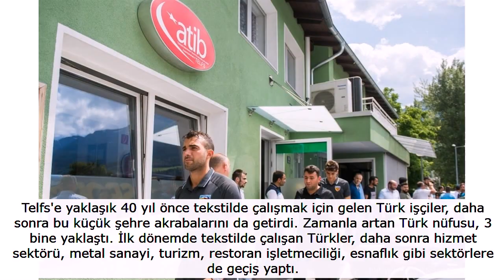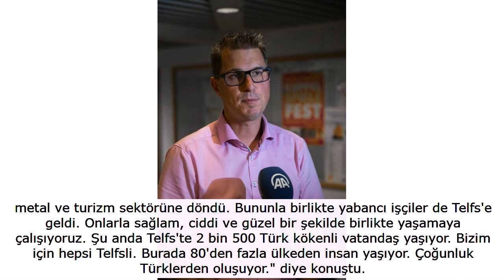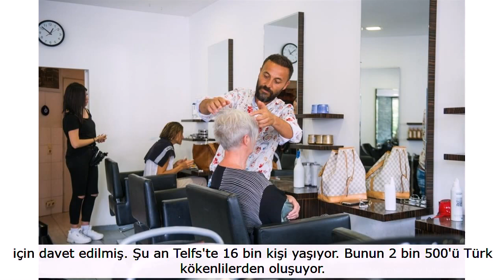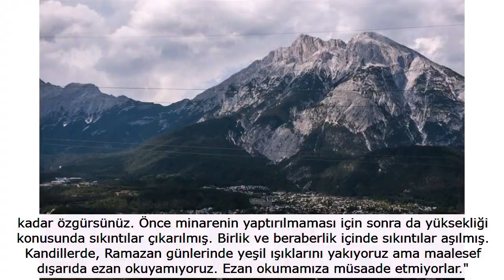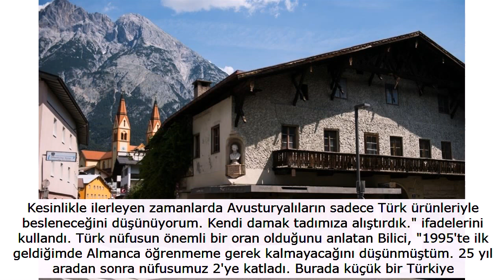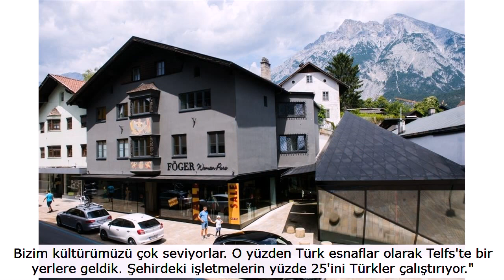Avrupanın gobeğindeki Türk kasabası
Avusturya'nın Tirol eyaletindeki Innsbruck şehrine bağlı Telfs belediyesi, Türk nüfusunun çokluğuyla dikkati çekiyor. Avusturya şehirleri Innsbruck'a 33, Salzburg'a 215, Almanya'nın Münih şehrine ise 138 kilometre uzaklıkta olan Telfs, yeşil doğası, sakin ve düzenli yapısı, sanayi ve turizm geliriyle dikkati çekiyor.

Peki bu şehirde Türk nüfusu ne kadar?

15 BİN KİŞİLİK NÜFUSUN 3 BİNİ TÜRK Yaklaşık 15 bin nüfuslu şehrin yüzde 20'sine yakınını Türk kökenli vatandaşlar oluşturuyor.

Telfs'e yaklaşık 40 yıl önce tekstilde çalışmak için gelen Türk işçiler, daha sonra bu küçük şehre akrabalarını da getirdi. Zamanla artan Türk nüfusu, 3 bine yaklaştı. İlk dönemde tekstilde çalışan Türkler, daha sonra hizmet sektörü, metal sanayi, turizm, restoran işletmeciliği, esnaflık gibi sektörlere de geçiş yaptı.

TÜRKÇE GÜNLÜK YAŞAMIN PARÇASI Türkçe günlük yaşamın parçası Telfs'te Türkçe, günlük yaşamda çok sık konuşuluyor.

Türk ürünleri tezgahlarda Telfs'te hizmet veren marketlerde Türkiye'den gelen ürünler satılıyor. Şehir merkezinde yer alan marketleri işleten vatandaşlar, raflarda Türkiye'den gelen ürünlere yer veriyor. Restoranlardaki menülerde de döner, kebap, lahmacun, sucuklu ve ıspanaklı pide gibi lezzetler, hem Türk hem de Avusturyalı müşterilere servis ediliyor.

ÇOĞUNLUK KONYA VE CİVARI İLLER Çoğunluk İç Anadolu'dan Şehirde yaşayanların büyük çoğunluğunu İç Anadolu Bölgesi'nden vatandaşlar oluşturuyor. Konya ve civar iller Ankara, Kırşehir, Aksaray, Niğde'den gelen vatandaşlar, Telfs'teki Türk nüfusunda büyük yer kaplıyor. Bunun yanı sıra Karadeniz ve Doğu Anadolu Bölgeleri'nden de vatandaşlar Telfs'te hayatını sürdürüyor.

BELEDİYE BAŞKANI: GÜZEL BİR ŞEKİLDE YAŞIYORUZ "Güzel bir şekilde birlikte yaşamaya çalışıyoruz" Telfs Belediye Başkanı Christian Harting, şehirdeki nüfusun kozmopolit yapısına vurgu yaptı. Açıklamalarda bulunan Harting, "Telfs önceden tekstil sektörünün yoğunluklu olduğu bir şehirdi. Tirol eyaletindeki en büyük 3. ilçe. Sonrasında tekstil metal ve turizm sektörüne döndü. Bununla birlikte yabancı işçiler de Telfs'e geldi. Onlarla sağlam, ciddi ve güzel bir şekilde birlikte yaşamaya çalışıyoruz. Şu anda Telfs'te 2 bin 500 Türk kökenli vatandaş yaşıyor. Bizim için hepsi Telfsli. Burada 80'den fazla ülkeden insan yaşıyor. Çoğunluk Türklerden oluşuyor." diye konuştu.

Telfs Belediyesi Meclis Üyesi Türk siyasetçi Güven Tekcan ise Türk vatandaşların oylarıyla 2 dönemdir meclis üyeliğine seçildiğini söyledi. Şehrin yaşam açısından çok güzel olduğuna değinen Tekcan, "Telfs'te yaşamak bir ayrıcalık. Buraya ilk gelenlerimiz 35-40 yılını doldurdu. Biz, üçüncü jenerasyonuz. İlk gelenler, tekstilde çalışmak için davet edilmiş. Şu an Telfs'te 16 bin kişi yaşıyor. Bunun 2 bin 500'ü Türk kökenlilerden oluşuyor.

TÜRKLER ÇOK ATILGAN Türk vatandaşlarımız çok atılgan. Çeşitli branşlarda çalışıyorlar. Esnaflık yapıyorlar, restoran işletiyorlar, turizmle uğraşanlar, mobilya sektöründe çalışanlar, fabrikalarda çalışanlar var." ifadelerini kullandı.

Türklerin kendi arasındaki iletişimin iyi olduğunu aktaran Türk siyasetçi, "Telfs'teki vatandaşlarımız köy hayatı yaşıyor. İç içeyiz. O yüzden Türkçe çok sık konuşuluyor. Çocuklarımız güzel Türkçe konuşuyor, iletişimimiz çok iyi. Kendi aramızdaki yaşantımız mükemmel. Düğünümüzde de cenazemizde de birlikteyiz.

Bir siyasetçi olarak beni memnun eden bir şey de vatandaşlarımızın Avusturyalılarla da kaynaşmış olması." değerlendirmesinde bulundu.

İMAM ALSAN: AVUSTURYA'DA YALNIZ DEĞİLİM İmam Mustafa Alsan: "Avusturya'da yalnız değilim" Yaklaşık 4 yıl önce Diyanet İşleri Başkanlığı tarafından Telfs Eyüp Sultan Camisi'ne imam hatip olarak görevlendirilen Mustafa Alsan ise ailesinin Türkiye'de olduğunu belirterek, "Ailem Türkiye'de yaşıyor ama Avusturya'da yalnız değilim. Cemaatim var. Onlar ilgi ve alakalarıyla yalnızlığımı unutturuyor." şeklinde görüş belirtti.

Avusturya'da değişen kanunlar gereği artık Türkiye'den din adamının ülkeye gelemeyeceğini aktaran Alsan, şunları kaydetti: "Diyanet İşleri Başkanlığının destek verdiği bir cami. Diyanet, din görevlisi desteğinde bulunuyordu. 2015'te çıkarılan kanundan sonra artık Türkiye'den Avusturya'da bulunan 64 camiye din görevlisi gelemeyecek. Biz son görevlileriz. İnşallah bu sıkıntıyı aşarız. Ancak biz buradaki gençlerimizi yetiştirmeye çalışıyoruz. Türkiye'den bir süre din görevlisi gelemeyecek. Biz bırakıp gitsek bile gençlerimiz Cuma hutbelerini okuyabilecek seviyede, Cuma Namazlarını kıldırabilecek seviyede yetişiyorlar."

Müşterilerimizin yüzde 60'ı Türk, yüzde 40'ı ise Avusturyalı.